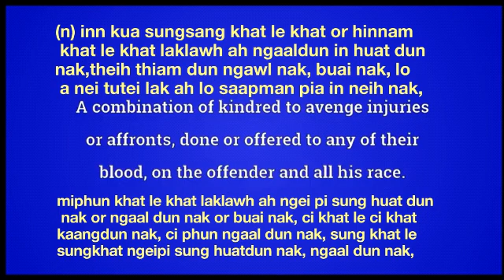feud meaning in English Ngawn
feud = (n) inn kua sungsang khat le khat or hinnam khat le khat laklawh ah ngaaldun in huat dun nak,theih thiam dun ngawl nak, buai nak, lo a nei tutei lak ah lo saapman pia in neih nak,miphun khat le khat laklawh ah ngei pi sung huat dun nak or ngaal dun nak or buai nak, ci khat le ci khat kaangdun nak, ci phun ngaal dun nak, sung khat le sungkhat ngeipi sung huatdun nak, ngaal dun nak,